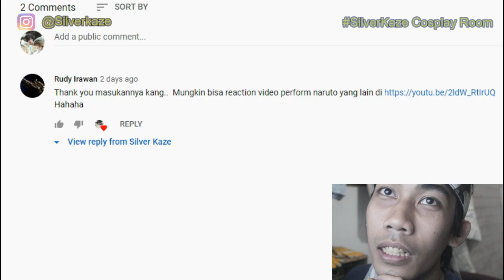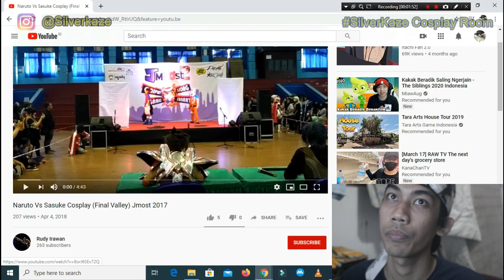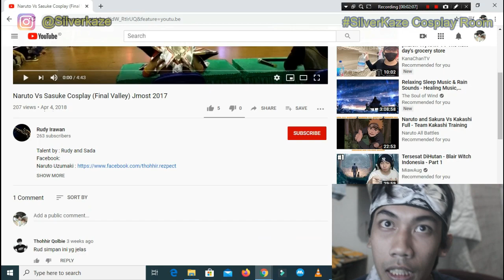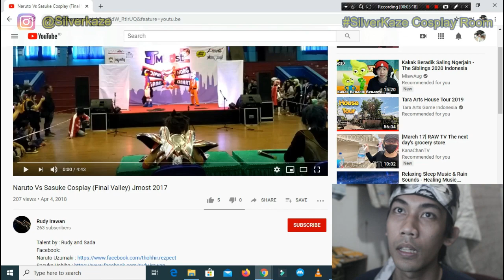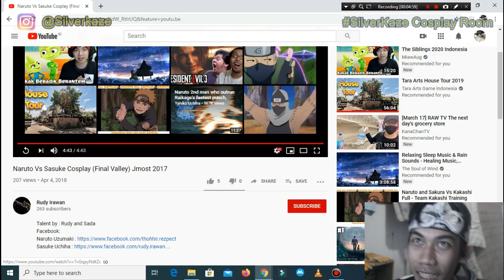Reaction Naruto VS Sasuke !!! Cosplay dari Cosplayer Samarinda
Buat yang ingin Eventnya di up yuk kirimkan data eventnya ke page Silverkaze di sini :

Follow Silverkaze or SchatzKaze on :
Instragram ► silverkaze